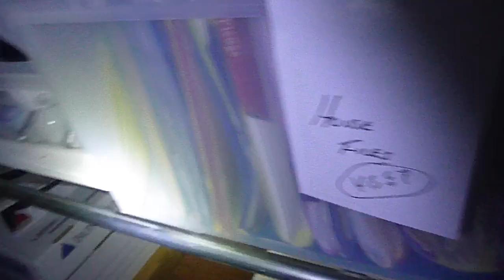1Eb. Upper Interior Tour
The only meta-data in this video, if there is any, will link back to my house. Any search of the subject property will not link back to this video. Your privacy is important to Good Home Inspection.

These videos allow the viewer to see the subject property as it initially presented itself to be while recording my reactions. These videos are the first or second pass where I began assessment of the subject property. These videos may contain some false impressions and identifications which were corrected in the written report. These videos are to be included to, and are not to be relied on without, the original report(s). These videos are limited in scope and are partial in context. These supplementary videos are intended to provide the client with a more encompassing view about the subject property and the inspection process. Since these video’s are filmed in an organic linear fashion they cannot possibly follow the narrative of a technical report.

Bud Rozell ACI @ Good Home Inspection TREC 4088
Texas SPCS 12288, Certified Applicator 568322